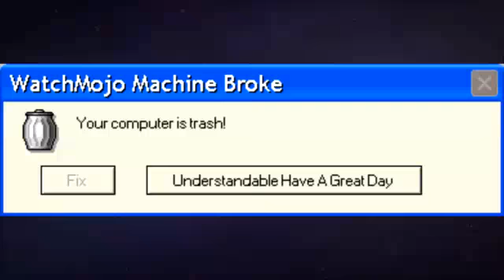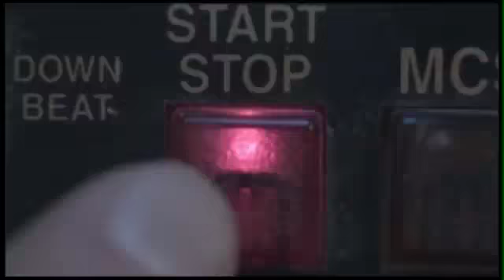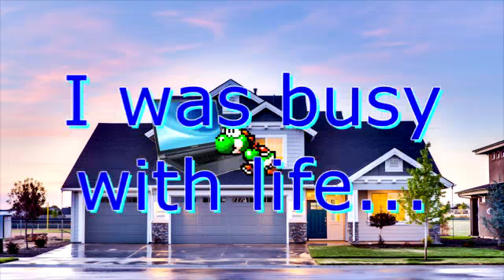My Fresh M E M E S (5 Subscriber Special)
Hey Vsauce, Trolling Yoshi Here.